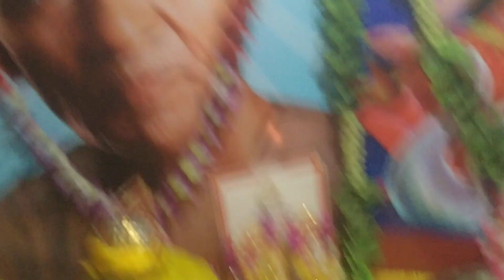श्रीवेदमातागायत्रीशांतिकुंज@नैमिषधमभ्रमण@मार्च११@चौरासी कोसी परिक्रमा१@ आरती दर्शन२